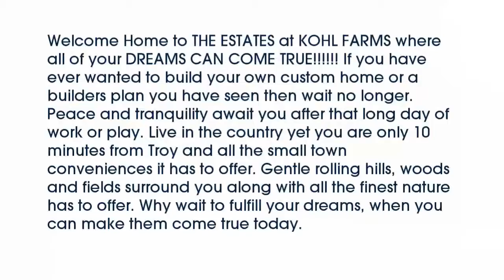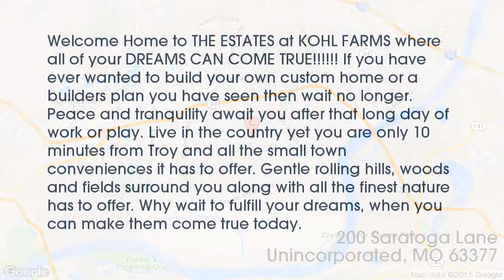Real estate for sale in - MLS# 13042008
63377
MLS# 13042008

Welcome Home to THE ESTATES at KOHL FARMS where all of your DREAMS CAN COME TRUE! If you have ever wanted to build your own custom home or a builders plan you have seen then wait no longer. Peace and tranquility await you after that long day of work or play. Live in the country yet you are only 10 minutes from Troy and all the small town conveniences it has to offer. Gentle rolling hills woods and fields surround you along with all the finest nature has to offer. Why wait to fulfill your dreams when you can make them come true today.